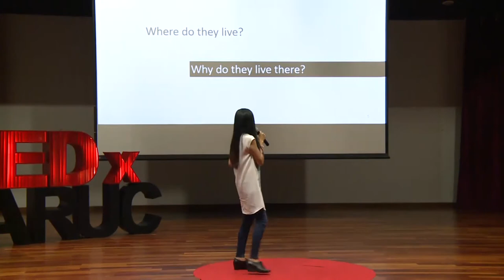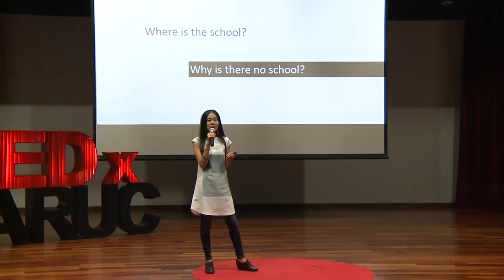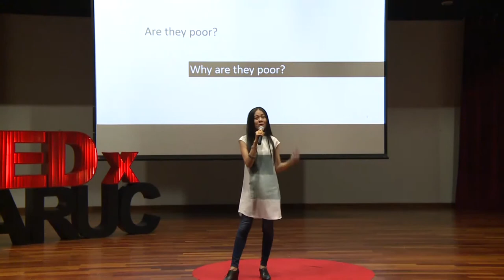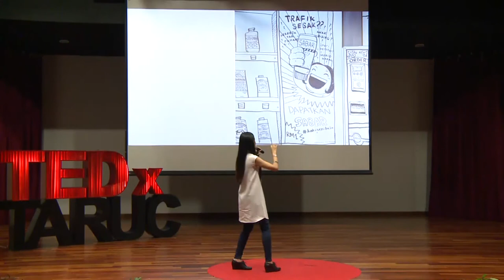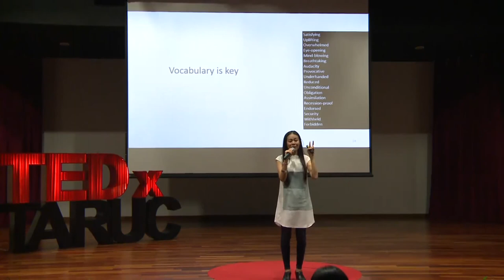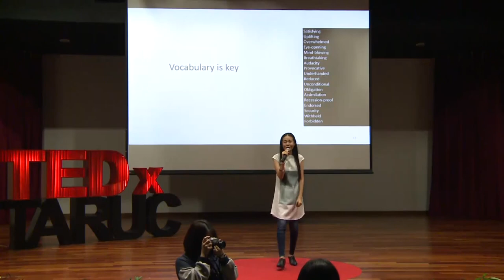Is There A Better Way to Ask Questions? | Low Ngai Yuen | TEDxTARUC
One would expect a good reply after every single question. But to get a good answer, we shall have a good question. What is the way to ask a good question? Do learn this from Ngai Yuen.  Ngai Yuen is the epitome of a female powerhouse. Determined and with a relentless can-do attitude, she was the youngest executive director of Carrefour Malaysia and Singapore. Today, she leads WOMEN: girls in bridging social gaps through art and empowering women to make bigger impacts in society. She sits on the Women’s Advisory and Consultative Council for the Ministry of Women, Family and Community Development, is a founding member of the Global Entrepreneurship Movement, and is the President of Kakiseni. Ngai Yuen’s accolades are many, including the Great Woemn of Our Time Award, the most successful women of the year and tokoh waninat muda. This talk was given at a TEDx event using the TED conference format but independently organized by a local community.